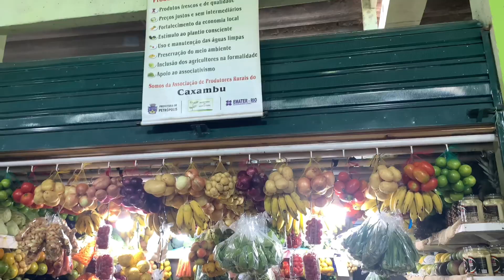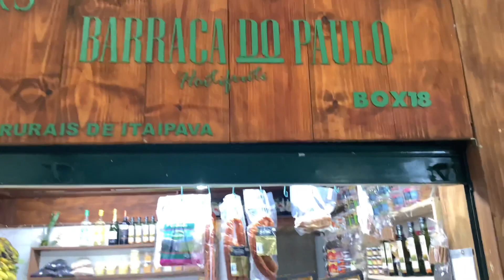HORTO MUNICIPAL DE ITAIPAVA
O Horto é o principal Mercado das Associações de Produtores Rurais de Petrópolis para a venda direta de produtos da agricultura familiar. E o bar do horto, sem dúvida, é o principal ponto de encontro de itaipava.

Os produtos  comercializados no hortomercado  são de 9 comunidades rurais de Petrópolis:
Caxambú, caitetu, Bonfim, Itaipava, vale das videiras, secretário, Jacó, Taquaril  e Brejal .

Cada comunidade  é  representada por uma associação  de produtores rurais que tem o poder de indicar ocupantes para os boxes do horto.

Endereço: Estrada união e indústria 9.726 Itaipava